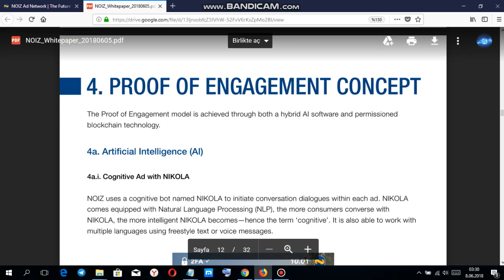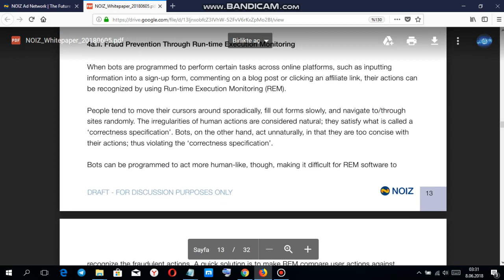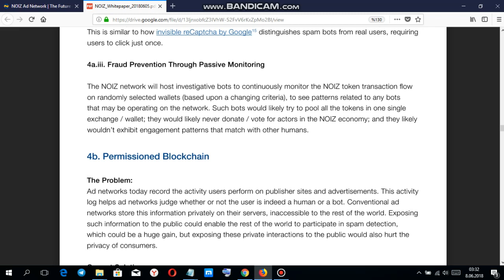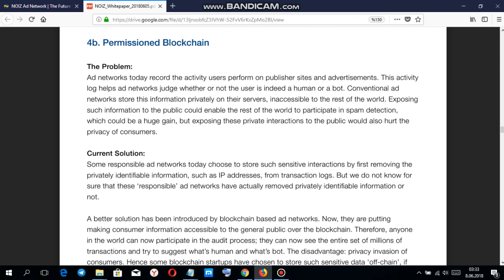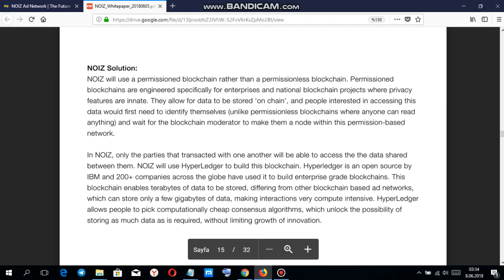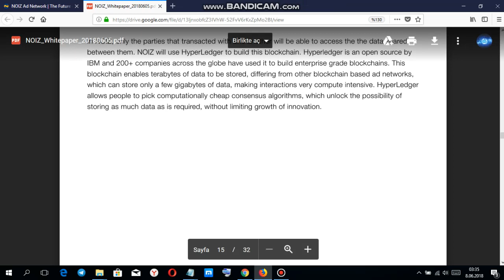NOIZ ico and whitepaper review 3 (TR)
mybounty0x username: serthantopal